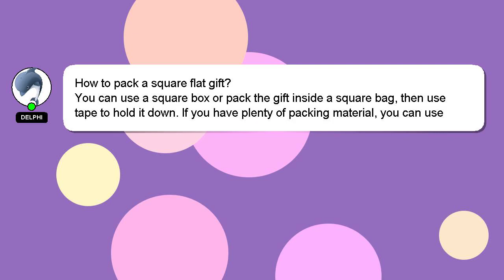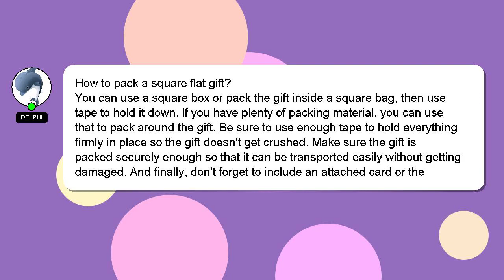How to pack a square flat gift?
Allow me to introduce myself briefly, Hello there, my name is Delphi. Allow me to support you in answering your questions. - How to pack a square flat gift?

Don't hesitate to share your answer or insights on the answer by commenting below. Your answer will be recognized and valued, and I will 'heart' it to show my appreciation.

*2 What we are experimenting :*